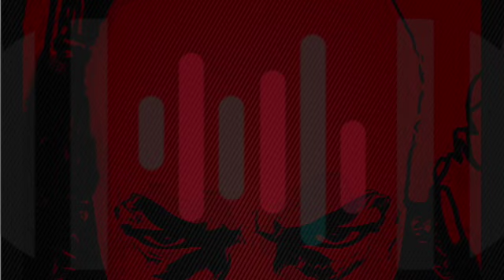International Podcast Day SD 480p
Hear the Origin of DAHGRILDER Podcast Show